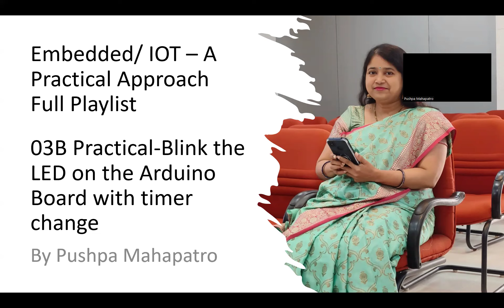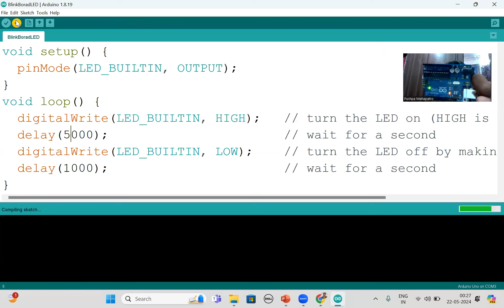03B Practical Blink the LED on the Arduino Board with timer change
Code:
void setup() {
  pinMode(LED_BUILTIN, OUTPUT);
void loop() {
  digitalWrite(LED_BUILTIN, HIGH);
  delay(5000);
  digitalWrite(LED_BUILTIN, LOW);
  delay(1000);